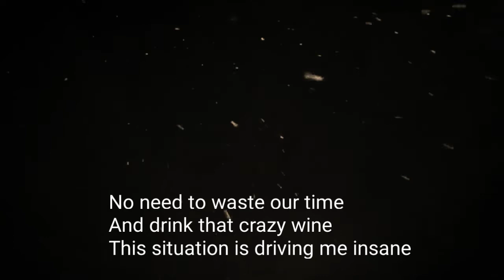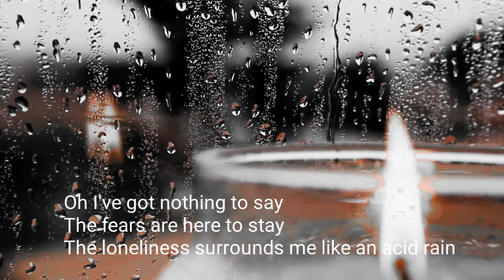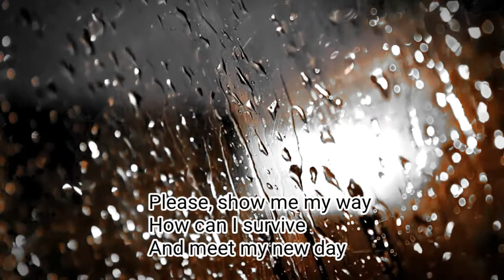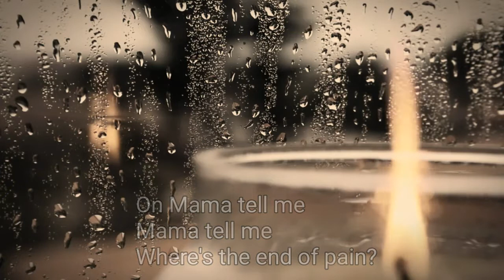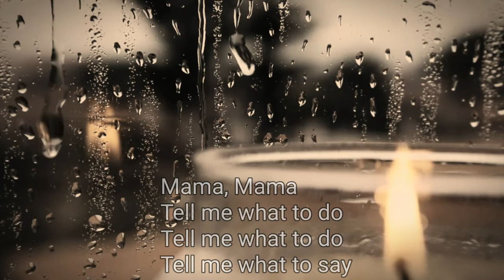Mama (Tell Me What To Do / V. Kuzmin / Lyrics Video)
You know I've got to leave you
Yoy know I feel the pain
Nobody can break our chains
No need to waste our time
And drink that crazy wine
This situation is driving me insane

Oh I've got nothing to say
The fears are here to stay
The loneliness surrounds me like an acid rain
And there's no home on Earth
And blues remain the same
Oh Mama tell me Mama tell me where's the end of pain?

Mama, Mama
Tell me what to say
Mama, Mama
Please, show me my way
How can I survive
And meet my new day

The loneliness surrounds me
Like an acid rain
On Mama tell me
Mama tell me
Where's the end of pain?